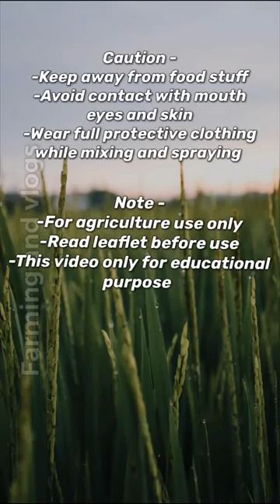🔥Defend🔥Dhanuka|New 2023 insecticide|Triflumezopyrim 10% SC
🔥Defend🔥Dhanuka|New 2023 insecticide|Triflumezopyrim 10% SC|Insecticide